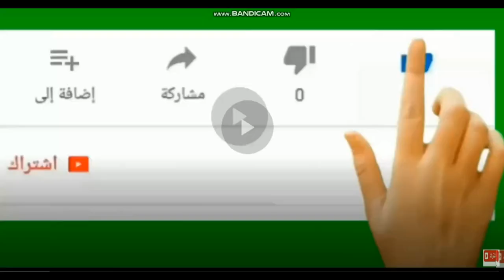مرتضى منصور فى اول ظهور له اوعى تفتكر يا خطيب انك حبستنى تبقى اهبل انا اسد وانت مستخبى زى الفار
فى اول ظهور له مرتضى منصور يصف الخطيب انه اهبل ومستخبى زى الفار ورد قوى من قناة الاهلاويه على اليوتيوب على مرتضى سوابق

فيسبوك
تويتر
يوتيوب
تليجرام
تيك توك
كواى
shorts
shorts
شورتس
فيديوهات قصيره
خالد الغندور - خالد مرتجى - خالد لغندور وخالد مرتجى - خالد الغنندور - ومرتجى -فطوطه ومرتجى
الظهور الاول لمرتضى منصور - اول ظهور لمرتضى منصور بعد خروجه من السجن - الظهور الاول لمرتضى بعد خروجه من الحبس - التصريح الاول لمرتضى بعد خروجه من السجن - مرتضى منصور بعد خروجه من السجن الخطيب اهبل ومستخبى زى الفار - اول تصريحات مرتضى بعد خروجه من الحبس والتطاول على الخطيب
مفاجأة مدوية.. مرتضى منصور يكشف لأول عن سر دخول السجن ..” ليس بسبب الخطيب” – فيديو
اكد مرتضى منصور منصور رئيس نادي الزمالك مفاجأة مدوية عن سر دخوله السجن خلال الشهر الماضي، مشرًا إلي أن الأمر لم يكن يتعلق بقضية سب محمود الخطيب رئيس النادي الأهلي.
وقال “مرتضى” :”فيه بيان هينزل لمصر لكنها الساعة 11، هنكشف فيه كل التفاصيل، ومصر كلها عارفة إني دخلت أسد وطلعت أسد”. ووجه مرتضى حديثة للخطيب قائلا :”أوعى تفتكر يا خطيب أنك أنت اللي حبستني، تكون أهبل لو فاكر كده، وهو انت اللي زورت !؟ الانتخابات ضدى؟” أضاف “مرتضى” :”أنا طالع راجل لا عيطت، ولا أعتذرت ولا لغيت غرامة كهربا ولا تنازلت عن المطالبة بحق النادي في لقب نادي القرن، ودي الحاجات اللى طلبوها مني يااما اتحبس”.
عاجل .. أول ظهور وتعليق لـ مرتضي منصور بعد خروجه من السجن.. “دخلت وخرجت أسد”
وانتهت اليوم الأحد فترة حجز مرتضى منصور رئيس نادي الزمالك في قضية سب وقذف محمود الخطيب رئيس النادي الأهلي، والتي عوقب بسببها لمدة شهر بعد رفض النقض الذي تقدم به لينفذ العقوبة بداية من يوم 25 فبراير الماضي.